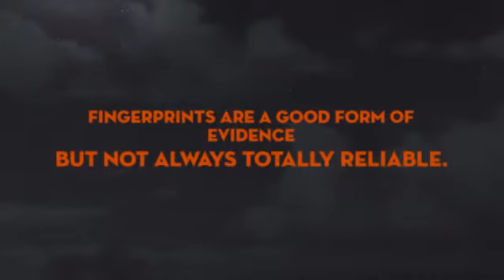Forensic Workshop Shaw Wood